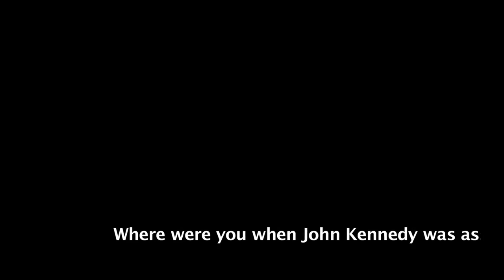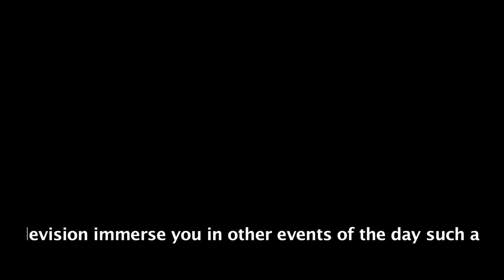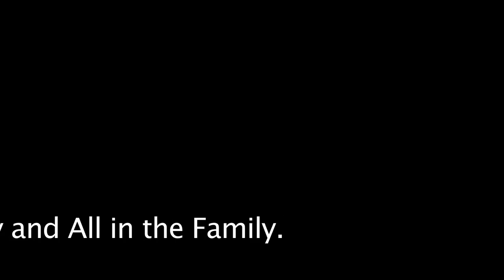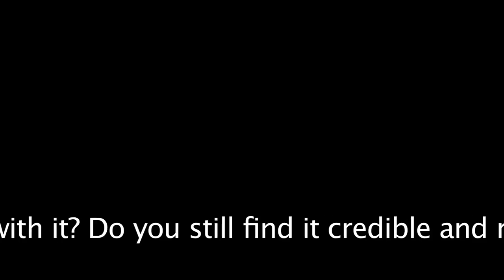Baby Boomer Interview